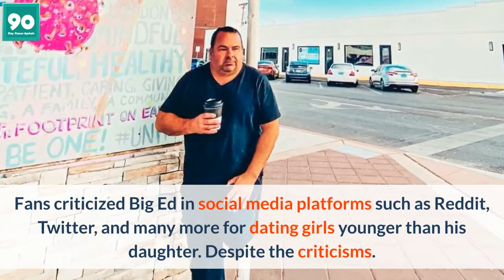90 Day Fiancé Big Ed Brown Called Out For Only Dating Younger Women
A popular reality television show star, Big Ed has received a lot of criticisms regarding his dating status with younger women. However, his current relationship with Liz Marie is blossoming and quite intimate.